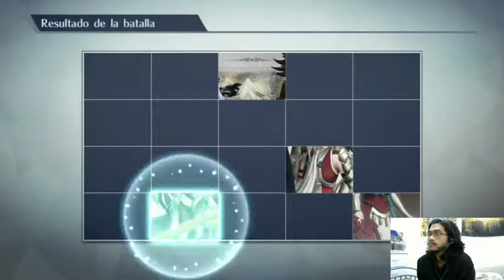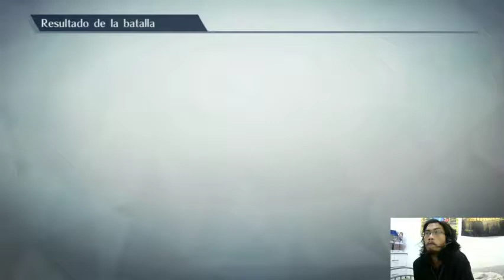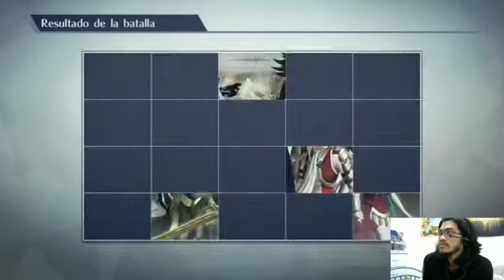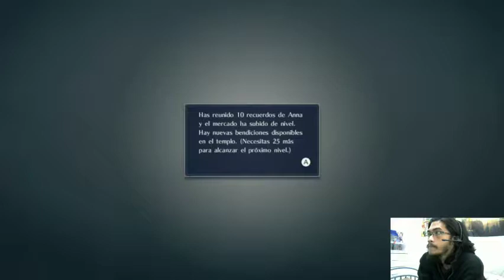Prince of Fire Emblem Warriors #3